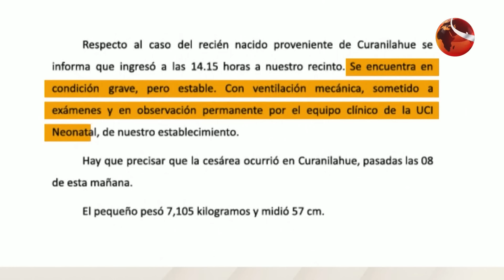৭ কেজি ওজনের বিশালদেহী শিশুর জন্ম! | Channel 24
৭ কেজি ওজনের বিশালদেহী শিশুর জন্ম! | Channel 24

»» Office Address:
Bangladesh.